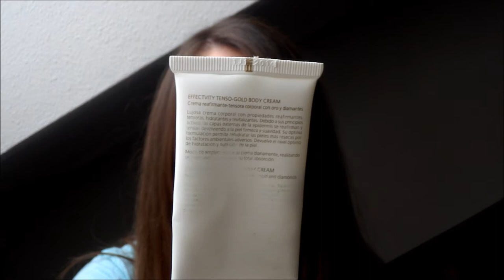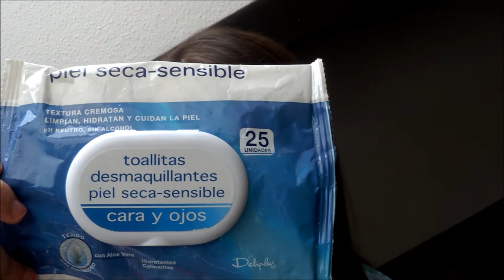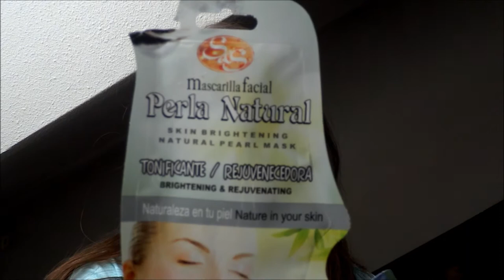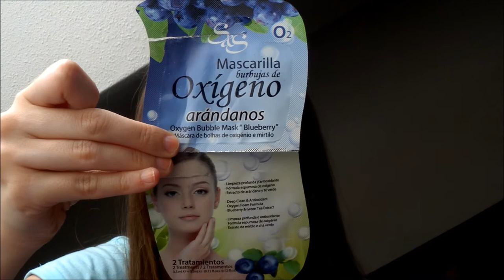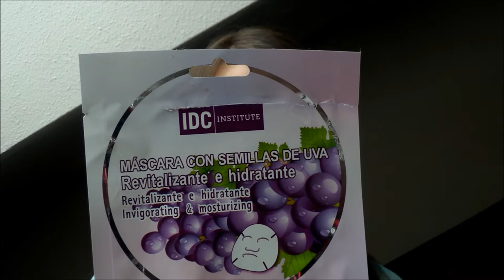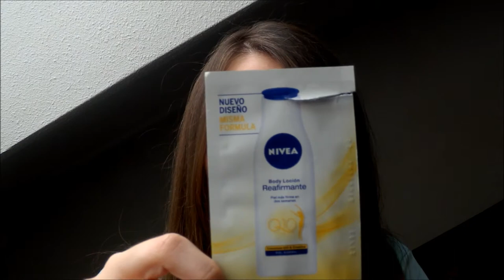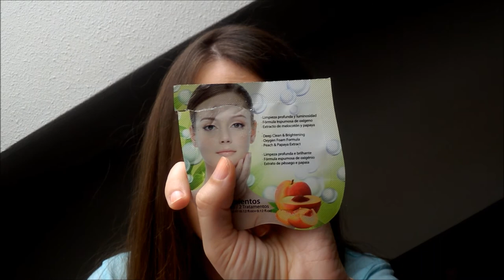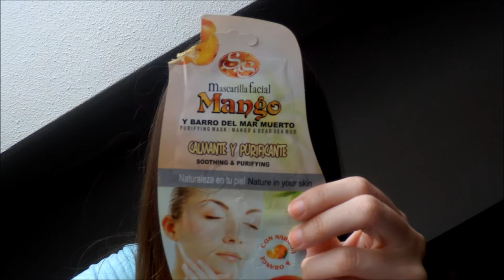Productos Terminados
Chic@s tenéis nuevo vídeo de productos terminados. Espero que os guste ;)